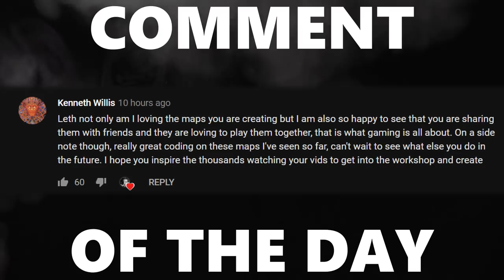LONG INTENSE Overtime with Sizz! Crossbars were Hit | Grand Champion 2v2